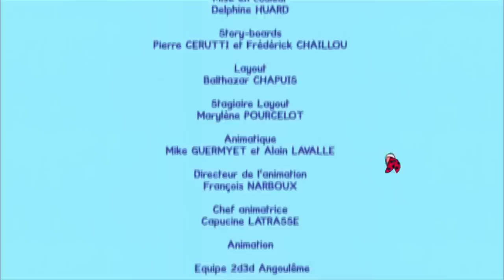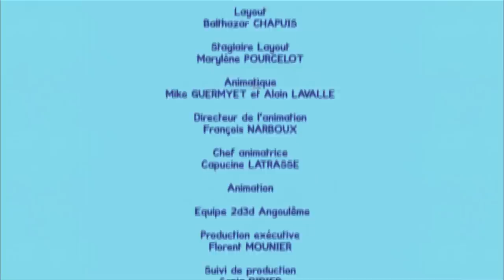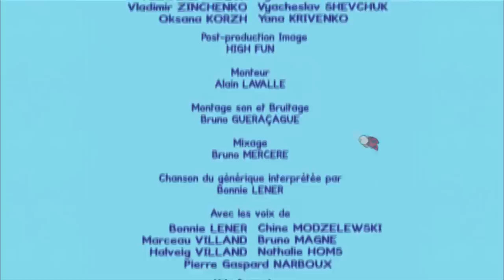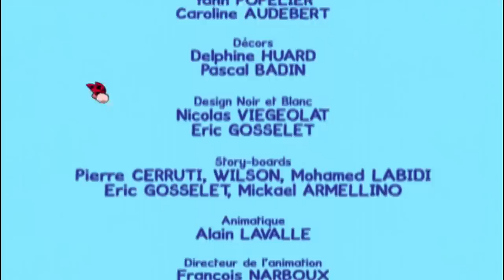Didou dessine moi un PANDA, un PAON et un CASTOR | Apprendre à dessiner avec DIDOU , plus 🎨 ici ⬇⬇⬇